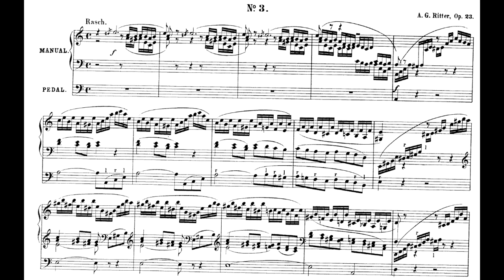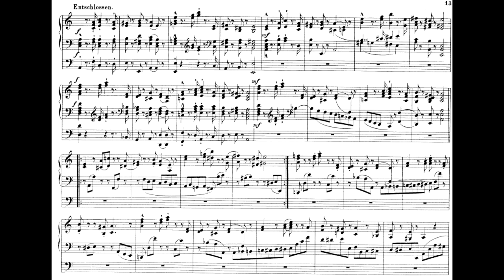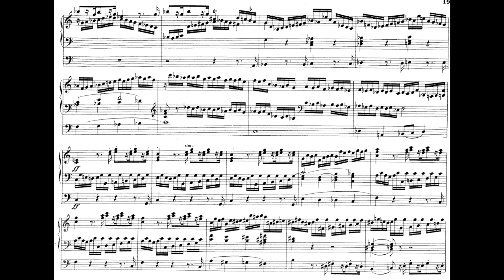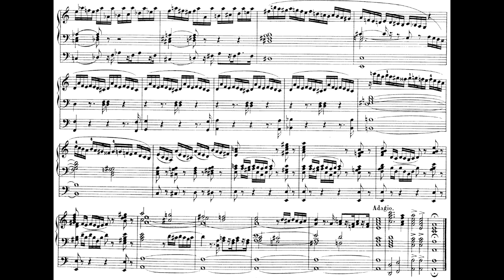A. G. Ritter - 3. Orgelsonate a-Moll Op. 23 – Maria Krajewska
August Gottfried Ritter - 3. Orgelsonate a-Moll Op. 23

Konzertmitschnitt / live in concert, Graz

Orgel erbaut von
E. F. Walcker & Cie, 1889
Restaurierung: Orgelbau Kuhn AG, 2012

II. Hauptwerk C – g 3
1. Prinzipal 16 ‚
2. Prinzipal 8 ‚
3. Oktave Innenpfeifen 8 ‚
4. Gemshorn 8 ‚
5. Bourdon 8 ‚
6. Salicional 8 ‚
7. Quintatön 8 ‚
8. Oktave 4 ‚
9. Gemshorn 4 ‚
10. Rohrflöte 4 ‚
11. Quinte  2 2/3 ‚
12. Prinzipal – Auszug Mixtur Maj. 2 ‚
13. Mixtur Major 6-fach
14. Mixtur Minor 4-fach
15. Trompete 8 ‚
16. Clairon 4

I. Rückpositiv C – g 3
1. Grobgedackt 8 ‚
2. Ital. Prinzipal 4 ‚
3. Nachthorn 4 ‚
4. Prinzipal 2 ‚
5. Sesquialter 2 2/3 ‚ + 1 3/5 ‚
6. Larigot 1 1/3 ‚
7. Scharff 5-fach
8. Krummhorn 8 ‚
Tremulant

III. Schwellwerk C – g 3
1. Quintatön 16 ‚
2. Flötenprinzipal 8 ‚
3. Konzertflöte 8 ‚
4. Aeoline 8 ‚
5. Voix celeste 8 ‚
6. Nachthorn 8 ‚
7. Oktave 4 ‚
8. Traversflöte 4 ‚
9. Blockflöte 4 ‚
10. Schwiegel 2 ‚
11. Terz 1 3/5 ‚
12. Quinte 1 1/3 ‚
13. Sifflöte 1 ‚
14. Cymbel 3-fach
15. Mixtur 5-fach
16. Dulcian 16 ‚
17. Trompete 8 ‚
18. Schalmey 4 ‚
Tremulant

P. Pedal C – f 1
1. Untersatz (Transm. Subbass 16 ) 32 ‚
2. Prinzipal 16 ‚
3. Offenbass 16 ‚
4. Subbass 16 ‚
5. Gedackt 16 ‚
6. Oktavbass 8 ‚
7. Flötenbass 8 ‚
8. Choralbass  (urspr. 8 ‚) 4 ‚
9. Mixtur 5-fach
10. Posaunenbass 16 ‚
11. Dulcianbass (Transm. SW) 16 ‚
12. Basstrompete (Transm. SW) 8 ‚
13. Oboe (Transm. SW) 4 ‚

Spielhilfen
Einzelzungenabsteller
Tremolo SW und RP Einstellung
Setzer A-F
4 geteilte Setzer (Manual Drücker unter Klaviatur, Pedal-Pistons)
8 Generalsetzer (Drücker und Pistons)
Setzknopf, Tutti, Generaltutti, Auslöser
Crescendo
Schweller III. Manual
General Zungen ab
Handregister ab
Crescendo ab

Koppeln
RP/HW, SW/HW, SW/RP
HW/PED, RP/PED, SW/PED
Super SW/PED
Super SW/HW
Super SW
Sub SW/HW
Sub SW
Direkt SW ab

Elektrische Spiel- und Registratur, Kegelladen, Rückpositiv Schleiflade